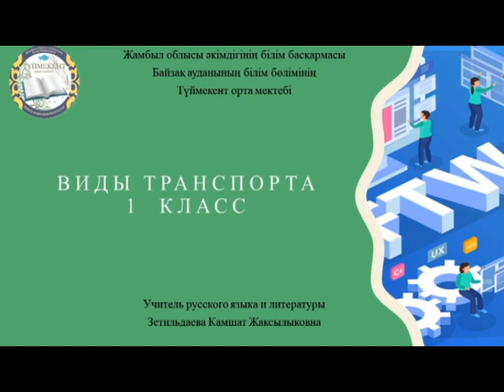1 класс / Русский язык и литература / Виды транспорта / Зетильдаева Камшат Жаксылыковна